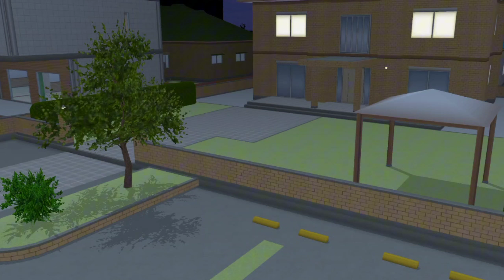Setan saat magrib